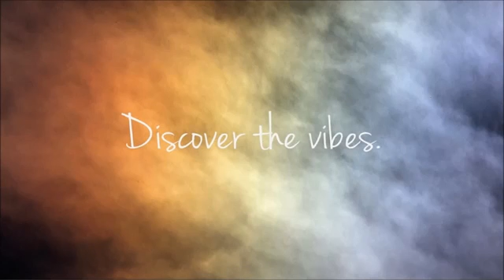Element 42 Zzz